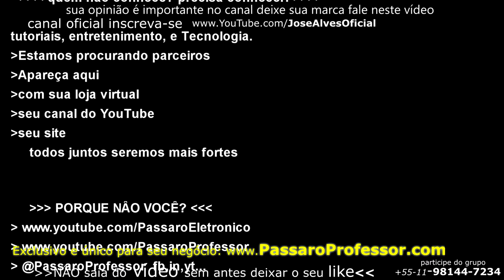Quando Eu Tiver Minha Casa Vou Criar CURIÓ